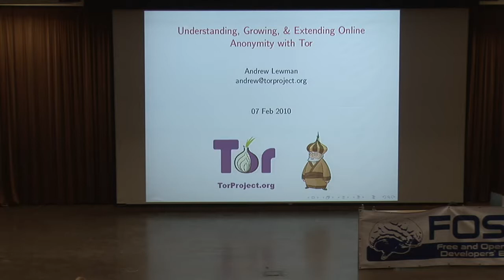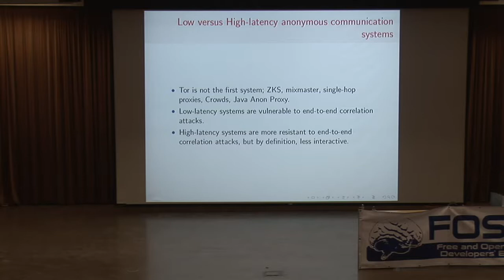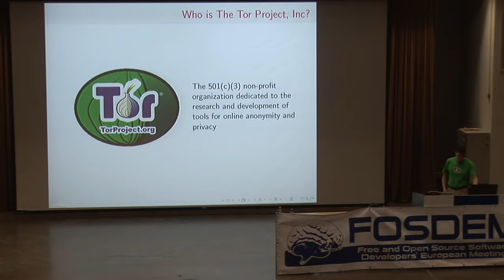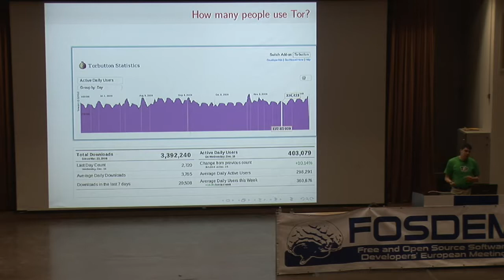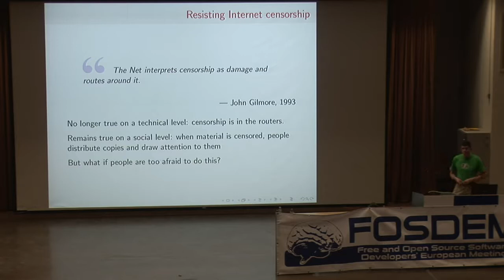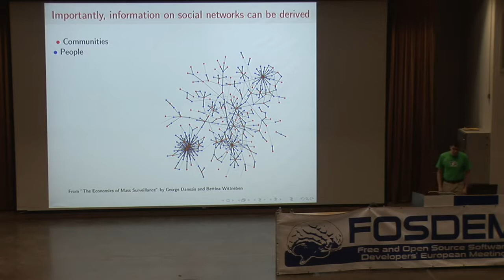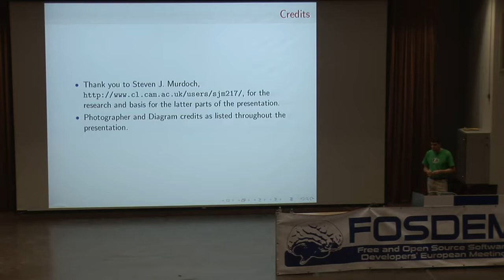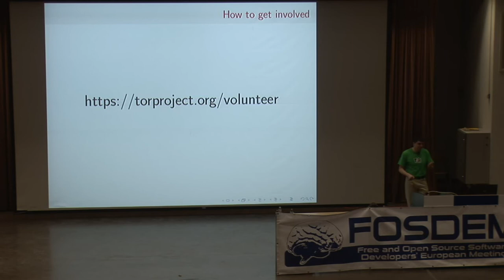Tor: Building, Growing, and Extending Online Anonymity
By Andrew Lewman

A review and update on Tor, how open source solutions work well worldwide, where we're headed, and where we need help from developers like you.

Tor is a tool to protect your online privacy and anonymity. We rely on thousands of volunteers to run our network, review our code, and help enhance the experience for all.